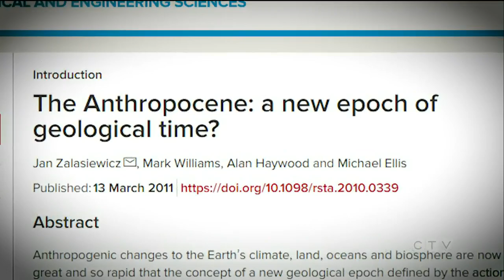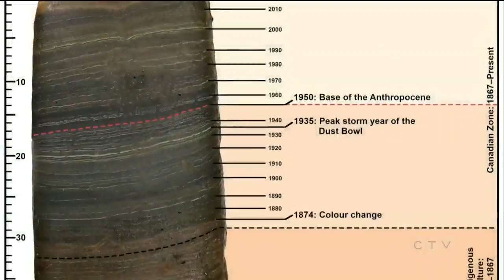Lake in Ontario used to understand how humans changed planet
John Vennavally-Rao reports on a lake in Ontario being used by scientists as a way to understand the impact humans have had on the planet.